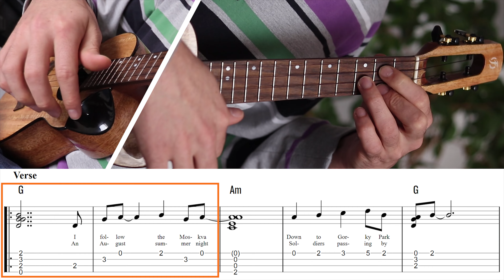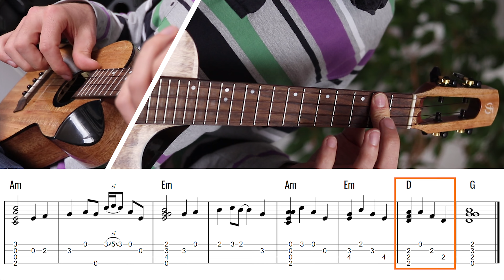Scorpions - Wind Of Change (Ukulele Fingerstyle)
This is my ukulele fingerstyle arrangement for "Wind Of Change" by Scorpions. Interactive & Printable tabs: